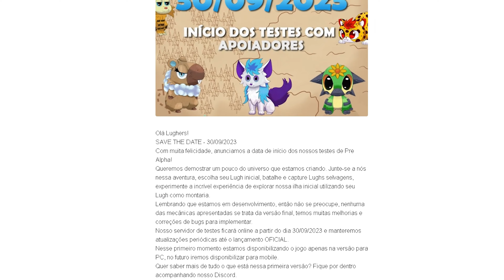🔑 Chave de Acesso LIBERADA antecipada? - Lugh World 🌎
🔑 Chave do jogo foi liberada antecipadamente para alguns jogadores de Lugh World? A gameplay vai ser liberada para alguns jogadores apoiadores no Pré-Alpha, alguns receberam no e-mail a chave de acesso ao jogo e em breve será liberado o download. Então poderão jogar no dia 30/09 o Pré-Alpha. É a primeira experiência do jogo. Não perca nada!